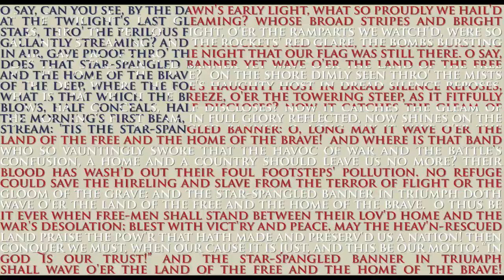A Matter of Opinion: Trump and the Eagles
OPINION: PennLive's John L. Micek on the Eagles, Anthem controversy.

(Editor's Note: In a new feature, "A Matter of Opinion," PennLive Opinion Editor John L. Micek offers his video take on the issues confronting Pennsylvania and the nation.)

If there's one thing that's supposed to unify us as Americans, it's "The Star-Spangled Banner."

But for more than a year, President Donald Trump has been using Francis Scott Key's song to divide Americans, rather than unite them, and to pursue a politically potent feud with the NFL.

This week, Trump falsely used the anthem dispute as an excuse to disinvite the Philadelphia Eagles from the White House. But no Eagle ever took a knee. And those players who have were protesting racial injustice - not the military - as Trump has repeatedly claimed.

Fox News apologizes for using 'unrelated footage' of Philadelphia Eagles kneeling during White House coverage

The network apologized Tuesday for a report that drew criticism from Eagles including Zach Ertz and Chris Long.

Trump has even suggested that some players should leave the country if they don't want to stand for the anthem.

The NFL bowed to presidential pressure by approving a new policy. But the fact of the matter is, there's nothing more American or patriotic than having the freedom to stand or not when the anthem is played.

The president, who praises the military, forgets that soldiers, both black and white, fought and died for that right to free expression. And the fact remains that, even after all this time, some Americans are still less equal than others.

That promise of equality and opportunity, to everyone in the land of the free and home of the brave, is the one that Trump should be focused on.

He's not.